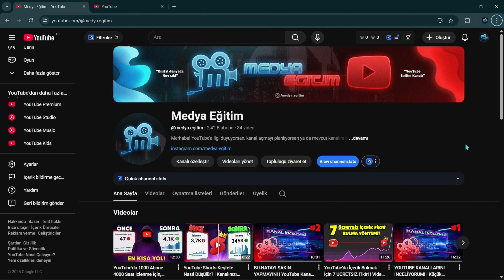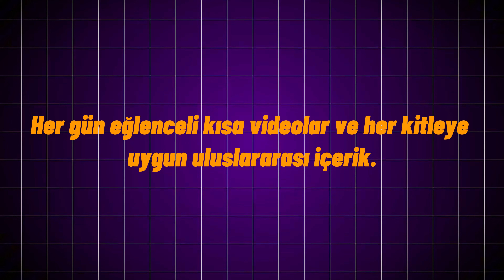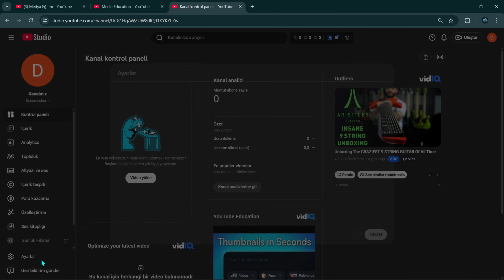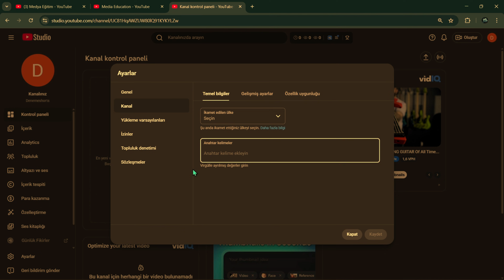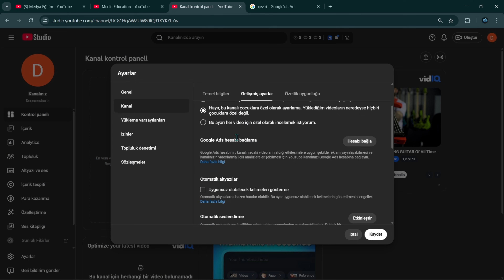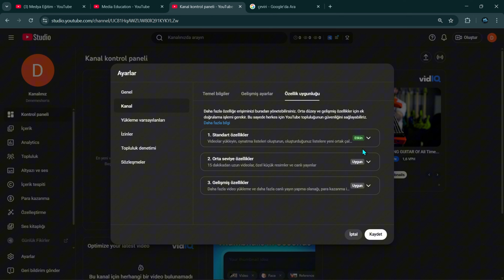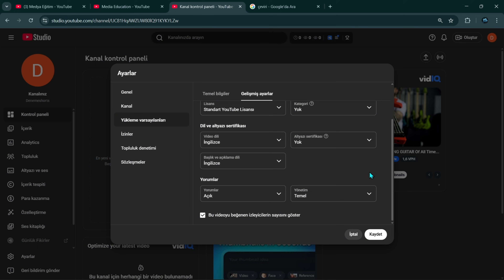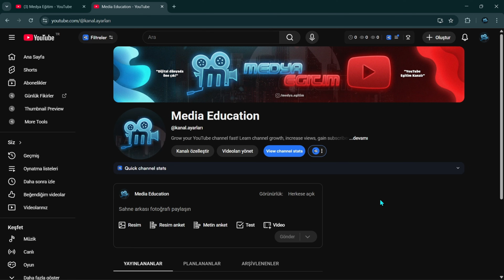YouTube Shorts Para Kazanmak İçin EN DOĞRU Global (Yabancı) Kanal Ayarları - 2026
2026 yılında YouTube Shorts para kazanmak istiyorsan, bu videoda en doğru global (yabancı) kanal ayarlarını adım adım gösteriyorum.
Shorts gelirlerinin açılması için gerekli en doğru kanal ayarları burada.

Kapsamlı bir şekilde YouTube kanalını "Medya Eğitim" kanalı incelesin ve sana yol haritası çizsin istiyorsan sende YouTube Katıl özelliklerimizden faydalanabilirsin!